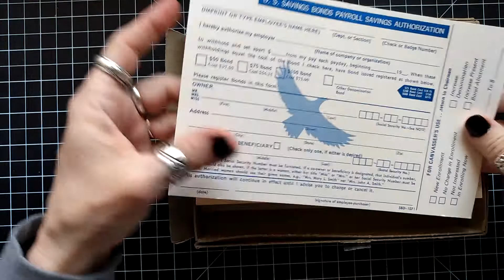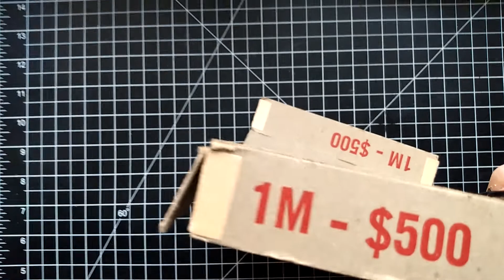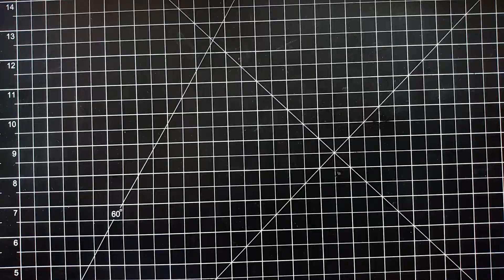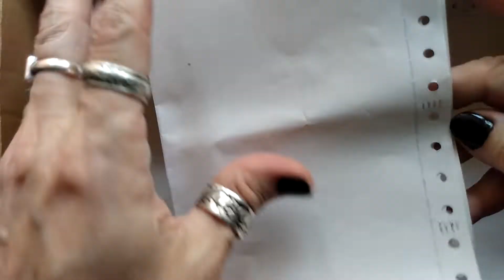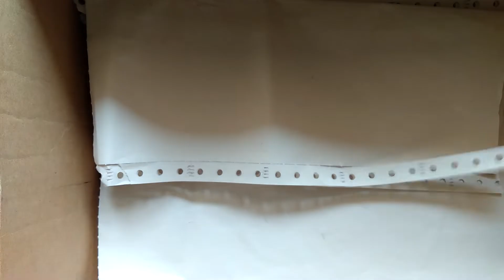More Show & Tell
just a quick video of the lovely things I got over the weekend to get ready for filming this week! haha